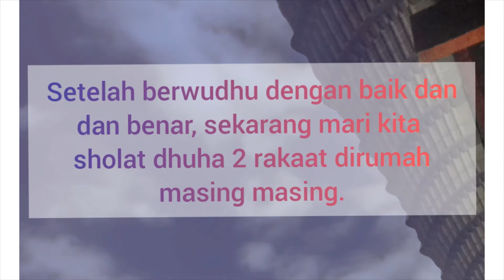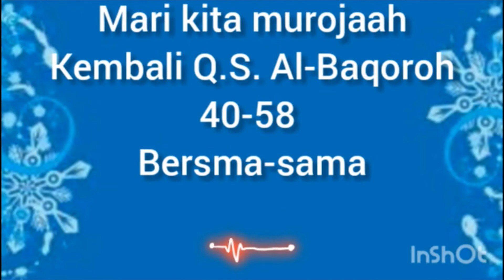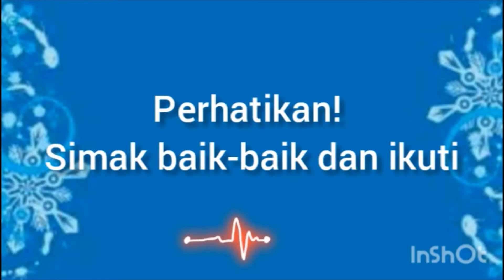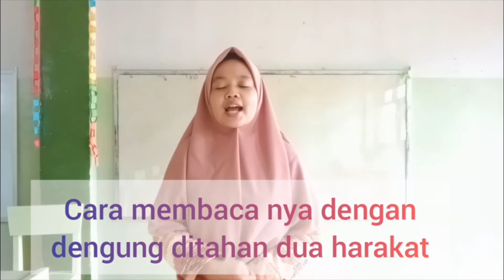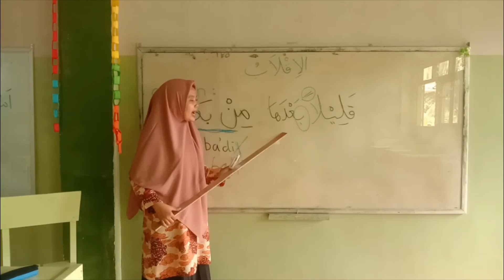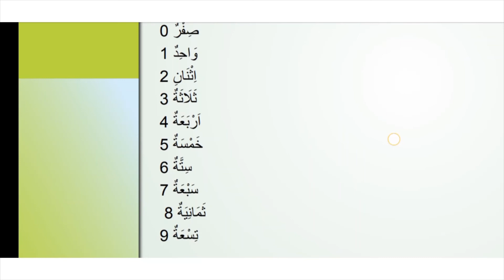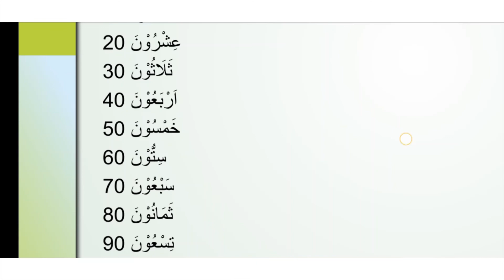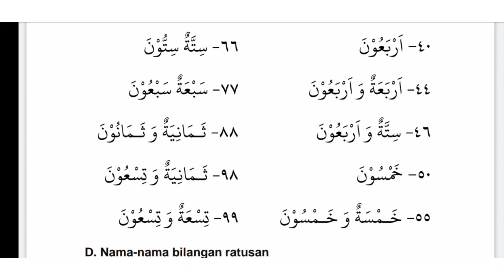5A HQ , SQ, B.ARAB